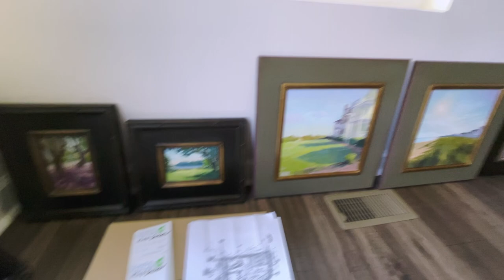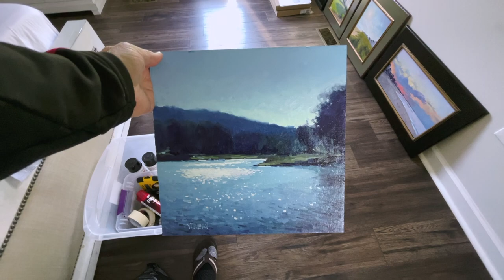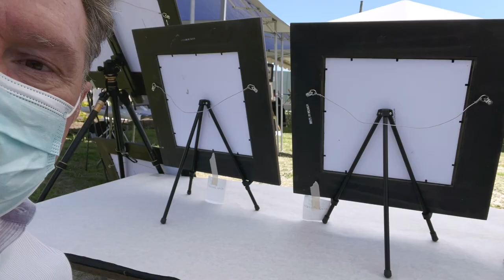Plein Air Competition - Day 6: Exhibition and sales. Plein Air competition inside-out.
Plein Air competition. Day 6: Exhibition and sales. Plein Air competition inside-out. This is episode #4 about painting in Plein air, outdoor exhibition (due to covid restrictions), and sales.

Content of this video:
00:00 Intro
00:13 Getting ready for exhibition
02:30 Setting up outdoor exhibition
06:47 Awards time
12:59 Meeting with collectors
13:36 Conclusion